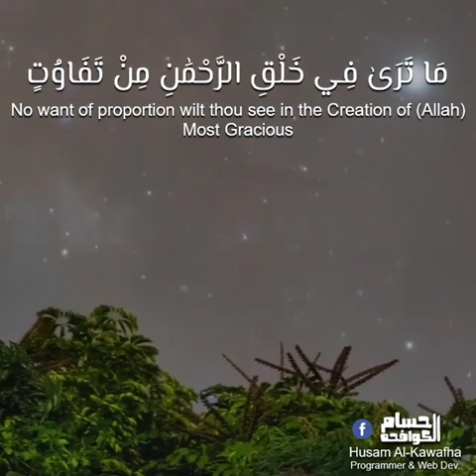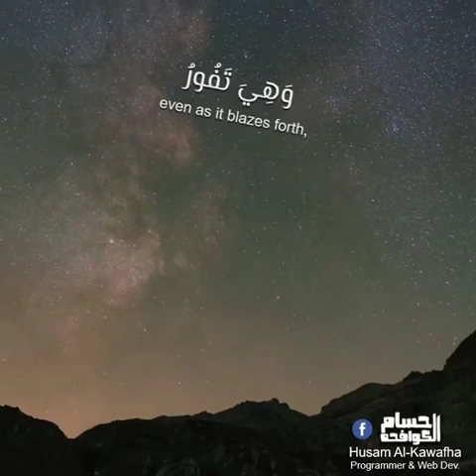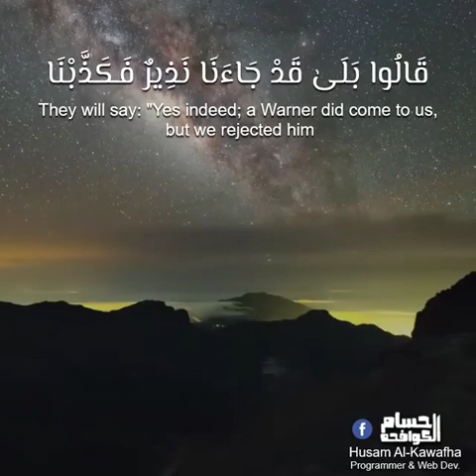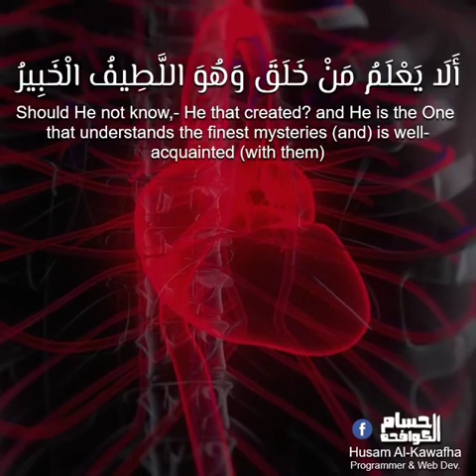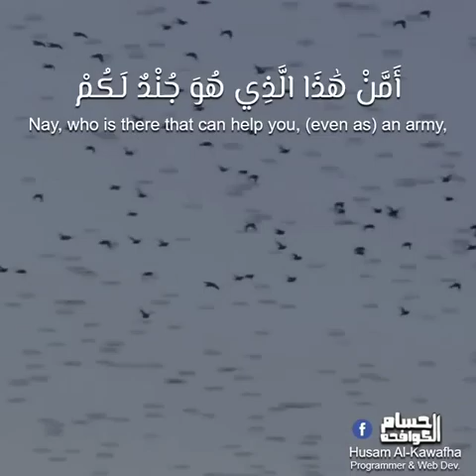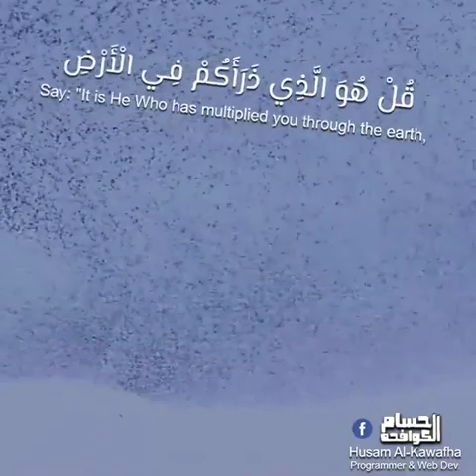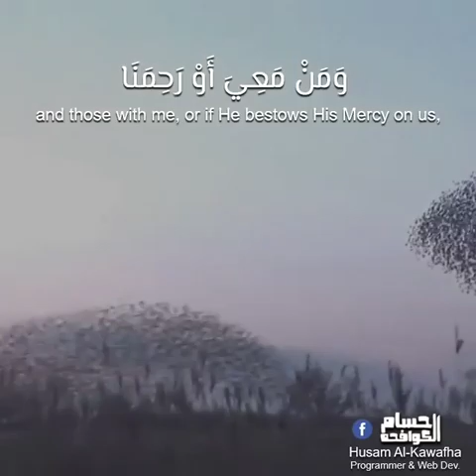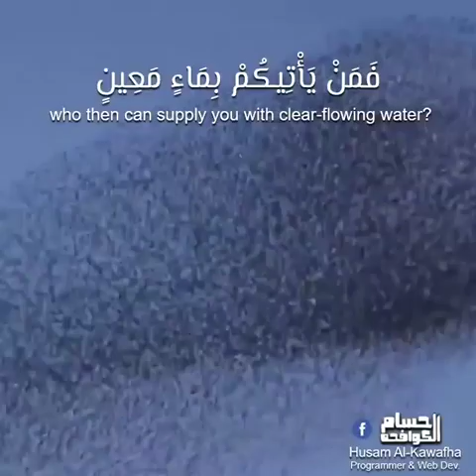sourate Al Mulk ❤